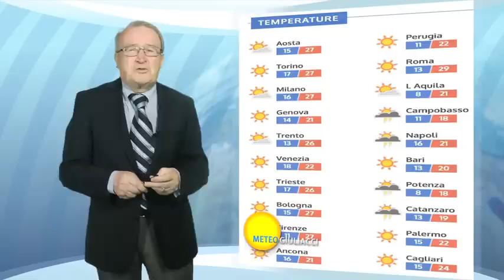Meteo per domenica 2 giugno. Debole Africano al Nord, ancora fresco su medio Adriatico e al Sud